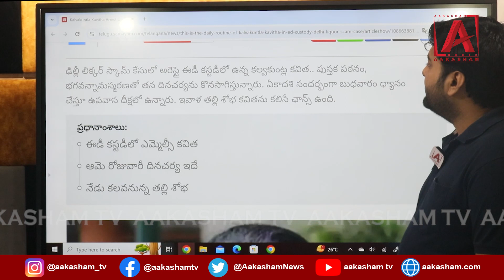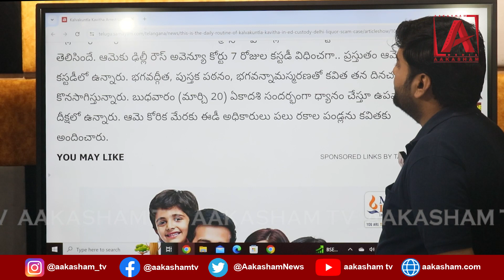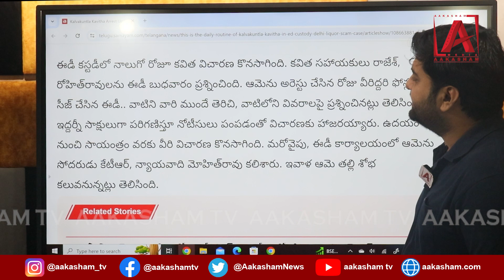ఈడీ కస్టడీలో ఎమ్మెల్సీ కవిత.. ఆమె రోజువారీ దినచర్య ఇదే..|AAKASHAMATV